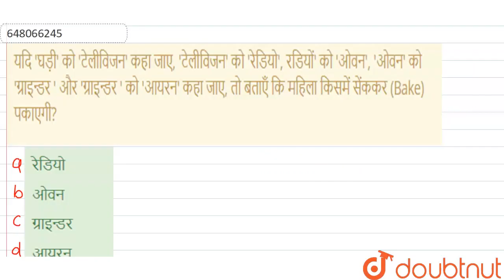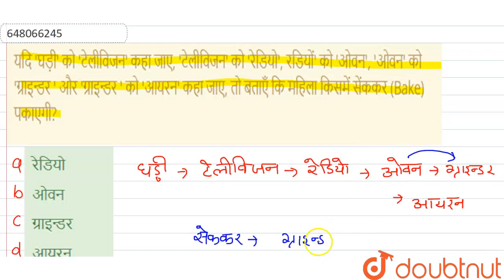यदि \'घड़ी\' को \'टेलीविजन\' कहा जाए, \'टेलीविजन\' को \'रेडियो\', रडियों\' को \'ओवन\', \'ओवन\' क...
यदि \'घड़ी\' को \'टेलीविजन\' कहा जाए, \'टेलीविजन\' को \'रेडियो\', रडियों\' को \'ओवन\', \'ओवन\' को \'ग्राइन्डर \' और \'ग्राइन्डर \' को \'आयरन\' कहा जाए, तो बताएँ कि महिला किसमें सेंककर (Bake) पकाएगी?
Class: 14
Subject: REASONING
Chapter: सांकेतिक भाषा
Board:GOVT

👉 Have Any Query? Ask Us.